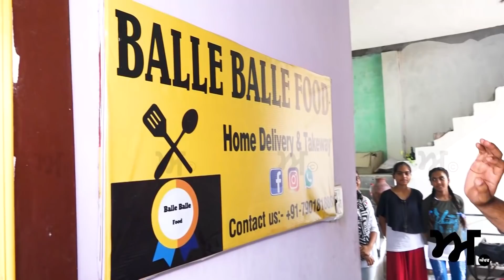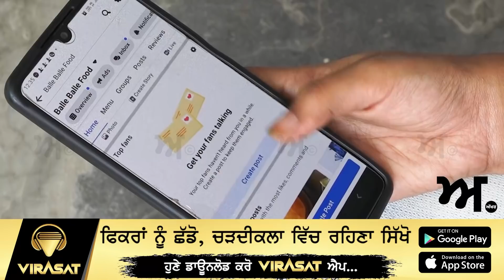ਰੱਬ ਤੋਂ ਧੀਆਂ ਮੰਗਣਗੇ ਲੋਕ ਇਹ ਵੀਡੀਓ ਵੇਖ ਕੇ। Akhar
ਧੀਆਂ ਨੇ ਪਿਓ ਨੂੰ ਬਣਾਇਆ ਰਾਜਾ, ਘਰ ਵਿਕਣ ਵਾਲਾ ਸੀ ਅੱਜ ਬਹਾਰਾਂ ਨੇ | ਹਿੰਮਤ ਹਾਰ ਚੁੱਕੇ ਲੋਕਾਂ ਲਈ ਵੀਡੀਓ | Akhar